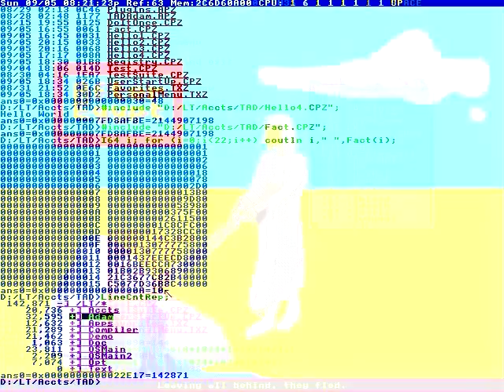Falcon Heavy Static Fire Test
Production and two museums.
Manage data and applications anywhere.